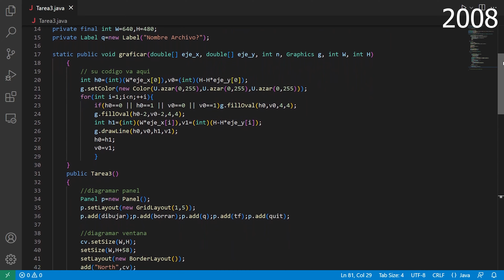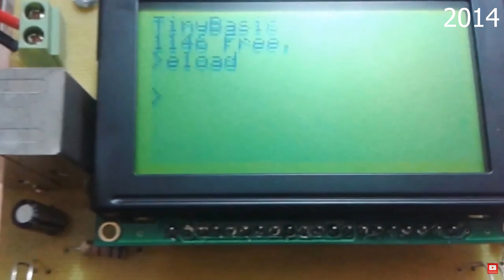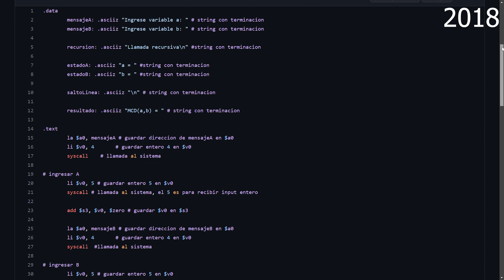Todos los lenguajes de programación que he usado en 9 minutos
Hola mi raza, hoy te muestro todos los lenguajes de programación que he visto a lo largo de mi vida :).